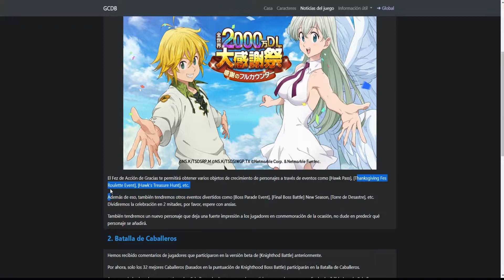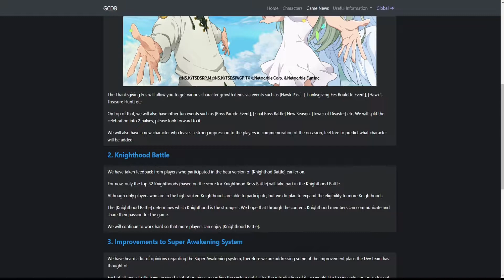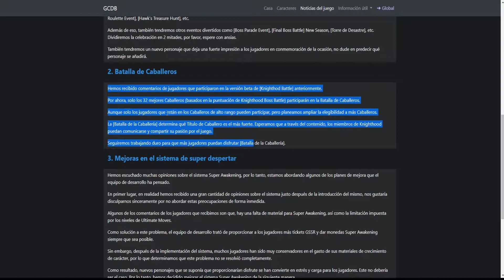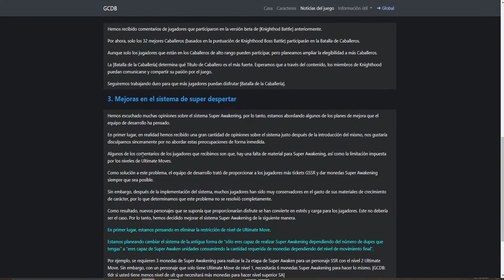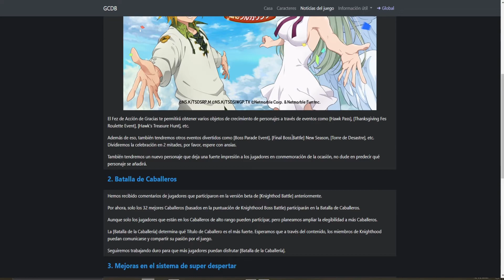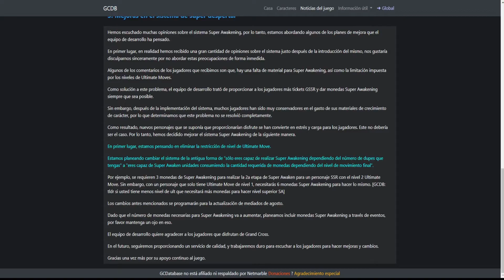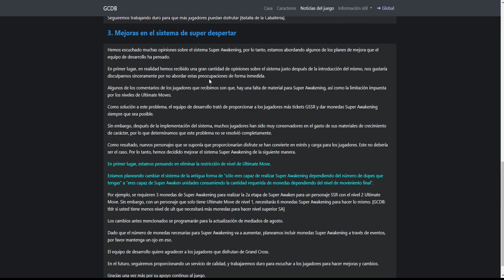¿SUPER AWAKENING F2P? ||The Seven Deadly Sins: Grand Cross JP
Agradecería el apoyo con un like y compartir.